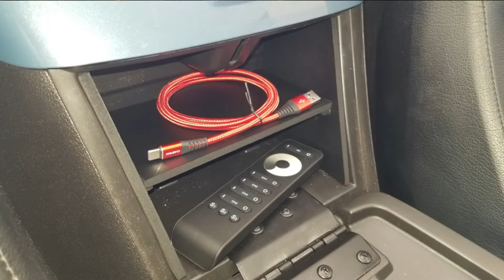Saturn Sky Skylights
This is a 2008 Saturn Sky Redline (turbo), an absolute hoot to drive.  The car was produced by Saturn from 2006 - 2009 (with just a few built in 2010 before Saturn's demise)  It has a sister, the Pontiac Solstice which differs only by body style and interior layout.

My mods so far include:

1. Total change from incandescent to LED lighting both interior and exterior
2. Added switchbacks to turn signals so they become white DRLs unless the turn signal is flashing then they change to flashing orange.
3. Added gauge lighting controlled by a remote dimmer
4. Added mood lighting (blue) in footwells, also controlled by remote dimmer
5. Added LED lighting to trunk lid
6. Added front and rear cameras.
Front turns on automatically at engine start for 10 seconds then screen goes blank.  Rear comes on when in reverse.  Switch to drive turns on front camera again for 12 seconds.  Both can be controlled (turned on/off) independently with cabin button
7. Added hidden garage door opener
8. Created storage dividers for cabin cubby between seats
9. Added motorized phone holder
10. Wind block w Redline logo engraved

Phone shown in video (atop dashboard) is running the Torque app.  It reads data from the OBDII port (OBD Link MX+ plugged in sending info via bluetooth)  At any given moment I'm tracking engine temp, turbo boost, speed, battery charging and more.

Fearless Co-pilot - Cookie